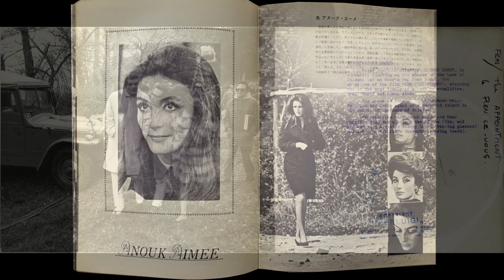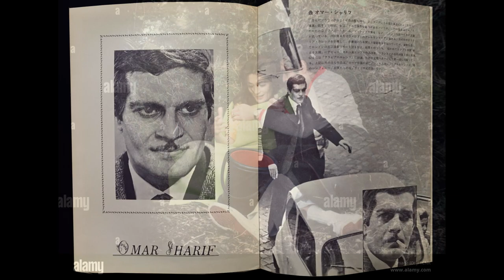Stu Phillips – Carla / Help Me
from:
Michel Legrand, John Barry, Don Walker, Stu Phillips – The Appointment
Film Score Monthly – FSM Vol. 6 No. 11 (USA, 2003)
the film:
The Appointment (1969, Sidney Lumet)